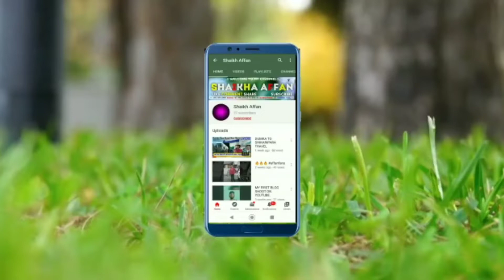My 5th Vlog DUMKA MBBS BIOLOGY CLASSES ✨TEST SERIES PRIZE 🏆🏆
My First Achievement in Bio Class. 🏆✨